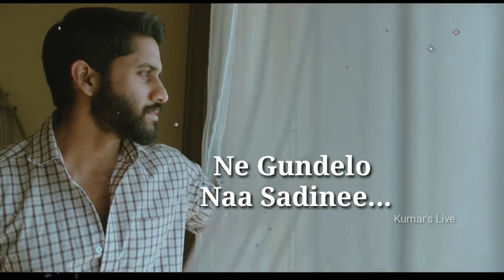Na Oopiraginaa Vusurupoyina Vadhiliponani…Majili_Lyrics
Nee Kanti Reppa Kaalanee..
Kannitilonaa Kadhanee..
Ne Gundelo Naa Sadinee..
Nee Oopiraina Oosunee..

Na Oopiraginaa
Vusurupoyinaa
Vadhiliponani….